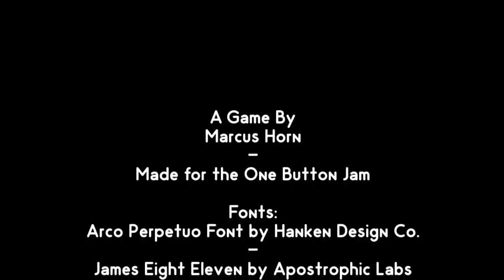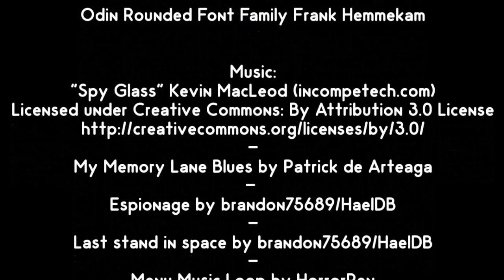Silver Trigger 64 James Bond Game Full Playthrough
0:12 Start
4:36 Gameplay

Playlist's Link :

Roblox gameplay

List video's